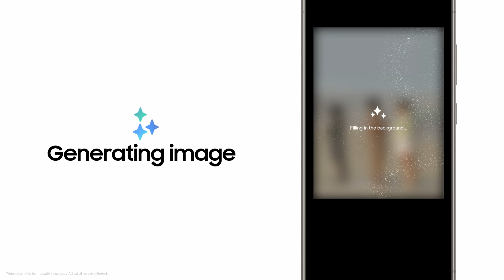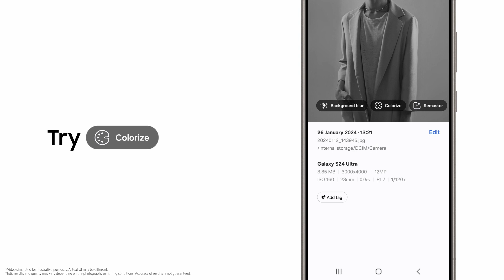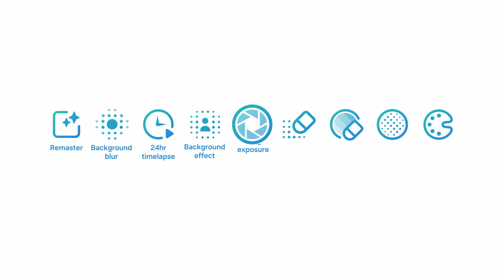Galaxy S24-serien: Slik bruker du Photo Assist | Samsung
📸 Fang perfeksjon med den nye Samsung Galaxy S24-serien. Utnytt kraften til Photo Assist, verktøyet for å ta fantastiske bilder uten problemer. 🌟 Les mer